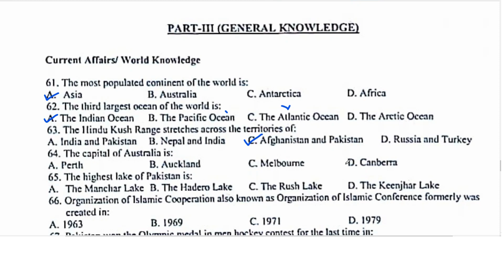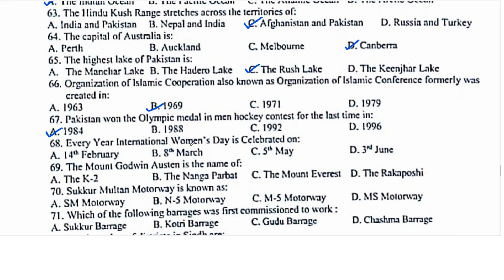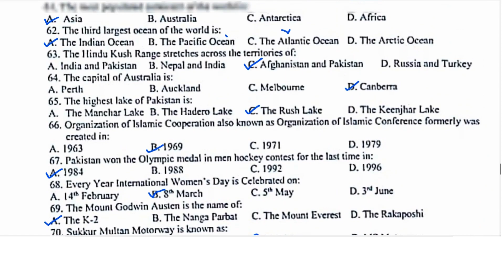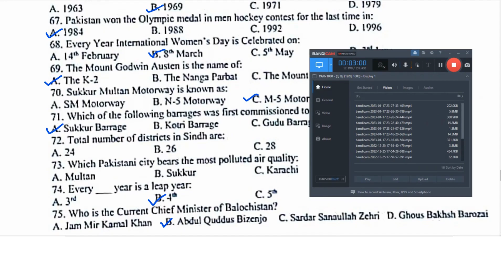IBA BPS 5 TO 15 17 jan 2023 graduation category test paper solution ll G.K potion of bps 5 to 15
This YouTube Channel to help you to prepare yourself for different competitive exams of different jobs like CSS, PMS.
This channel is also helping for one paper mcqs also like PPSC, FPSC, NTS, ASF, FBR, FIA, IB AND ETC.

Sharing Knowledge is the biggest learning. By sharing You can understand the concepts better.